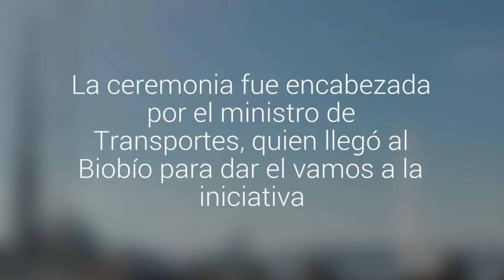Inauguraron el nuevo muelle del Terminal Internacional de San Vicente en Talcahuano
La ceremonia fue encabezada por el ministro de Transportes, quien llegó al Biobío para dar el vamos a la iniciativa. El proyecto tuvo una inversión de US$120 millones y permitirá aumentar la capacidad de transferencia.